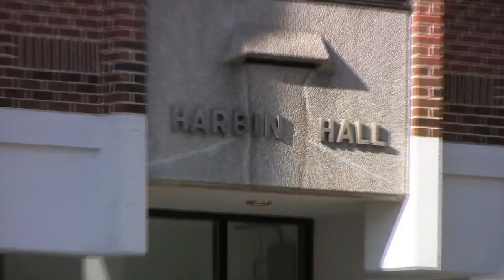Sing in the Shower at Georgetown University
As part of a promotional campaign, Garnier Fructis made a stop on Georgetown University's campus.  Students participated in the American Idol "Sing in the Shower" contest, which took place on Harbin patio on March 30, 2009.

Video by Richard Rinaldi